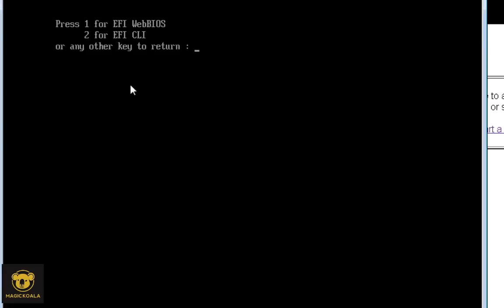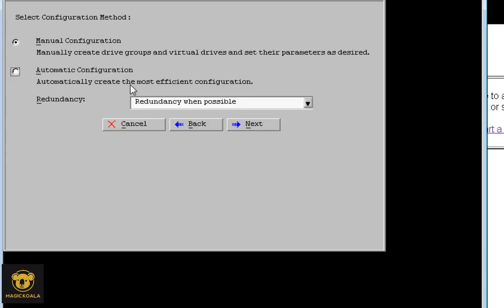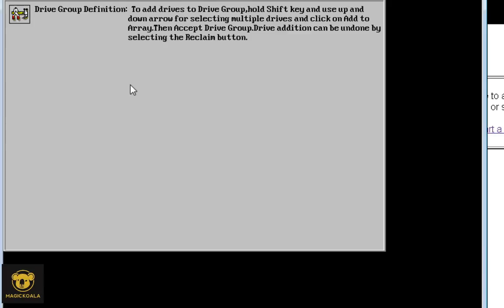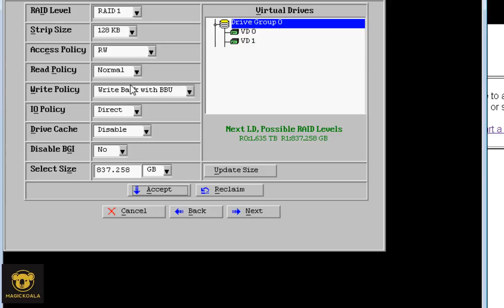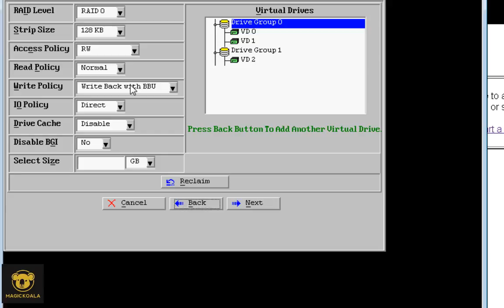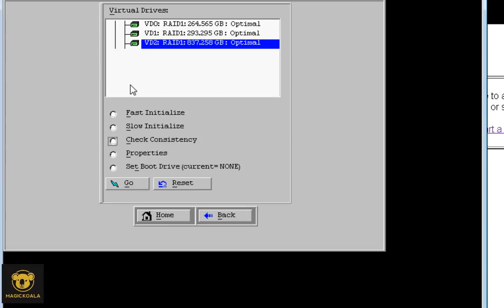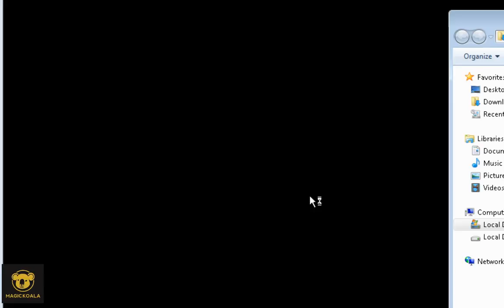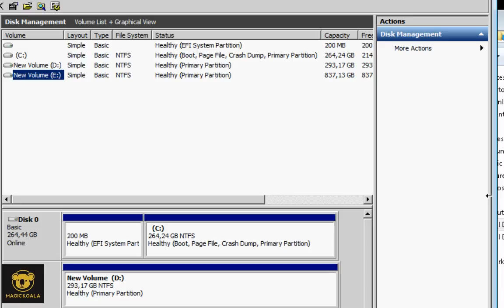How to config RAID and setup Windows Server in IBM System X3650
How to Make VPS (Virtual Machine) from a Dedicated Server
In this video, I will guide you how to create / make VPS (Virtual Machines) from a dedicated server using VMWare ESXi virtualization platform.

IBM System X3650 raid config,

IBM server raid prepare

Hope it can help!

👍 And don't forget to Subsribe our channel to get our latest tips and tutorials !